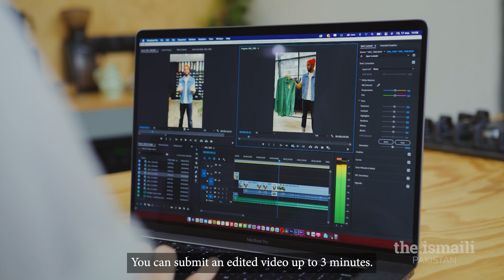Film Festival | Guidelines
Step into a World of Cinematic Wonders! Unleash a mesmerizing reel of emotion, artistry, and storytelling beyond imagination. Join us to celebrate the magic and connect the Jamat through your camera lens.

Watch the video to learn more about the sub-categories and details on how to register and submit your entries.

Don't miss this chance to make a lasting impact at the National Arts Festival, leading to the GE Festival 2024 in Dubai!

Video Credits: Aahil Pardhan, Al Jalil Ajani, Ammar Abid, Komal Khowaja